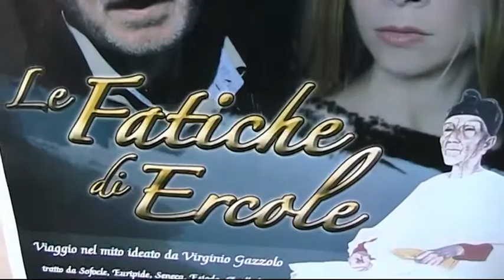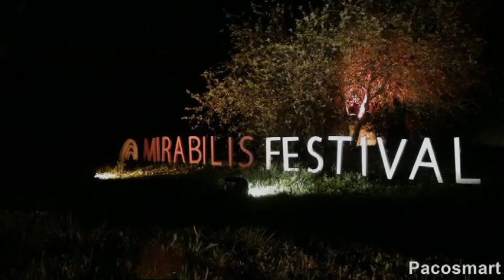Mirabilis Festival.Baia Bacoli. Le fatiche di Ercole . Virginio Gazzolo, Barbara Bovoli.